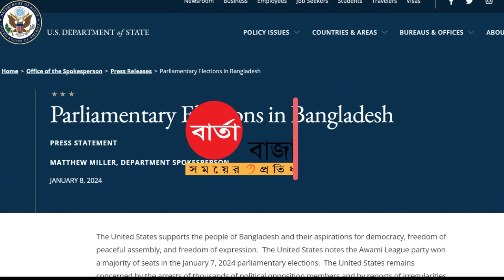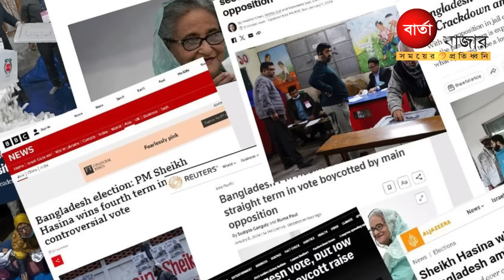বাংলাদেশের নির্বাচন সুষ্ঠু ও অংশগ্রহণমূলক হয়নি: যুক্তরাষ্ট্র